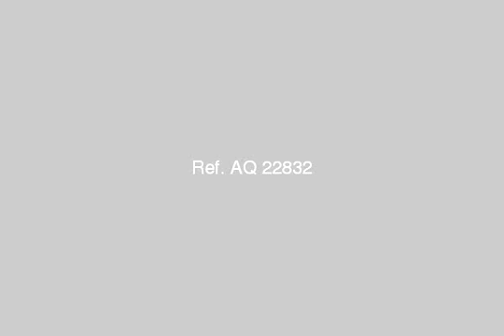house or villa for sale in new cairo fifth district cairo - mlseg.com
Real estate egypt, cairo, new cairo city/katameya villas for sale, divided into flooring :ceramics hard wood (balcony + view,garage,garden,master bedroom,private entrance,servant room,special garage)  ad number: 4494 - Egypt / Cairo New Cairo City/katameya Area D  - Egypt Real Estate |    Greater Cairo |    New Cairo Fifth District |     Villas For Sale